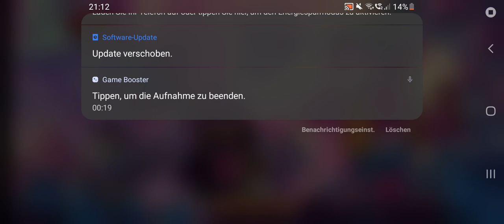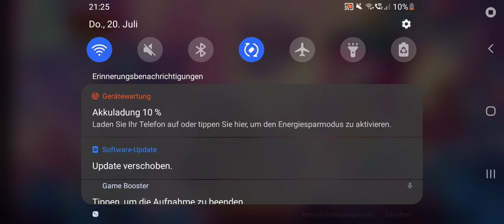Ich spiele heute mit Surge kong